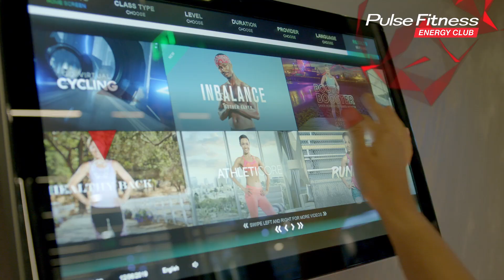Pulse fitness energy club, Sofia Ring Mall! Are you ready?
Pulse fitness energy club / разполага с 300 кв. метра просторни съблекални. Смарт шкафчета и последно поколение обзавеждане. Първата в България иновативна 4D спининг зала. DJ Pult с ежедневни сетове с DJ на живо. Последно поколение кардио зона - извити пътеки, кростренажори, stairmaster, turbo zona, cross trainer. Зона с дизайнерски уреди, пасващи на всеки тип тяло.

Зона със свободни тежести. Силова зона - plate-loaded, selectorized. Първият в България адаптивен виртуален фитнес инструктор. Огромна индивидуална cross fit зона. Exclusive p.d. design.